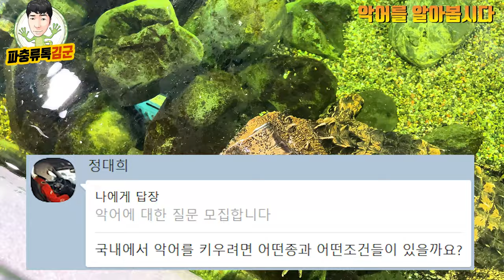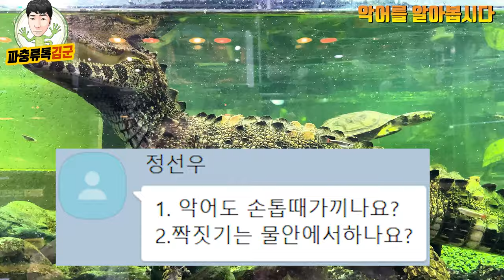합법적으로 악어를 키우는 방법 알려드립니다. (feat.악어 피딩영상,구독자 질문)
애완용 악어를 키우는 방법, 비용, 구독자 질문 그리고 대망의 악어먹방! 으로 이루어진 영상입니다 :)